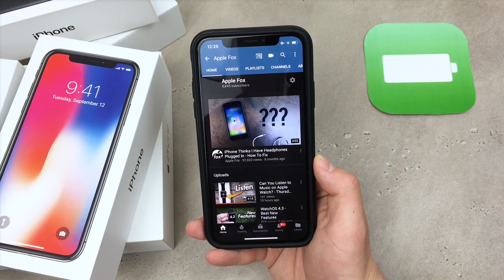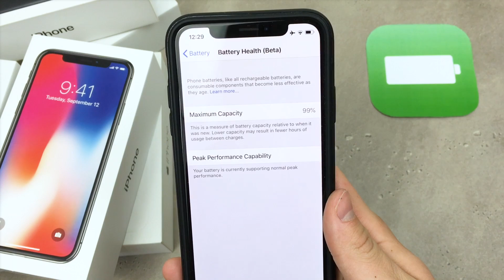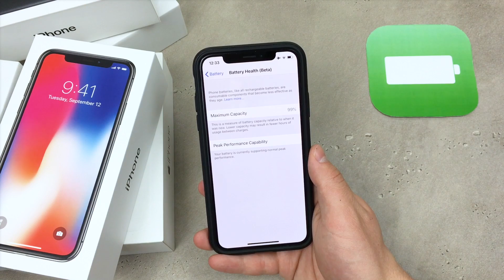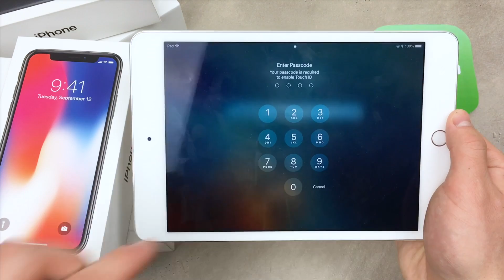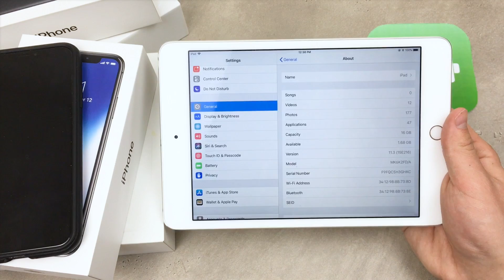iOS 11.3 Battery Health Explained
So in this video you will find out everything what you need to know about iOS 11.3 Health throttle, performance. iOS 11.3 Battery drain, check...You will find out how to fix and get the proper info about your battery, how to control it and which settings to change.

Can you listen to music on Apple Watch?